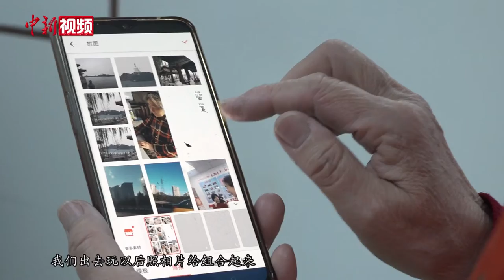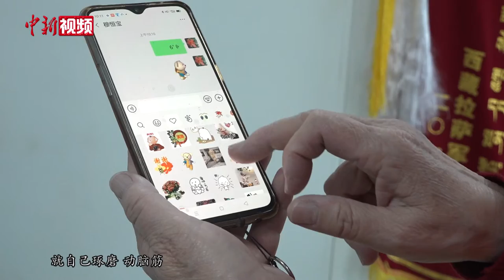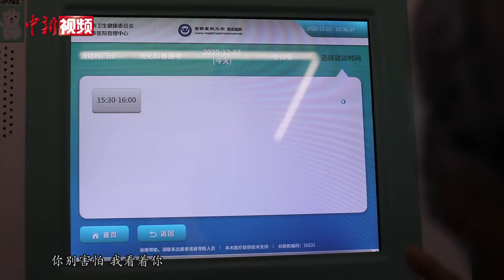网购修图教同龄人用自助机......来看78岁“全能奶奶”的智慧生活！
78岁的穆恒宝是一名首都医科大学宣武医院志愿者。她平时会玩微信、网购、叫网约车，还会用美图秀秀P图。下面就跟随小新的镜头走近这位“全能奶奶”的智慧生活吧！